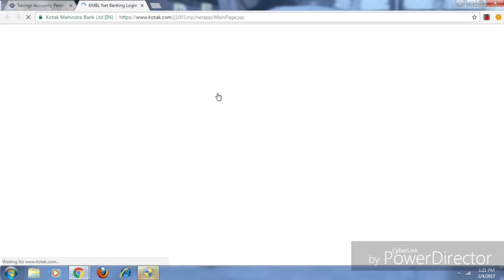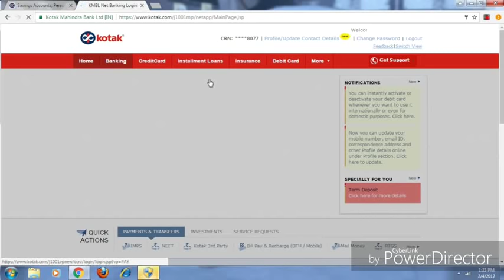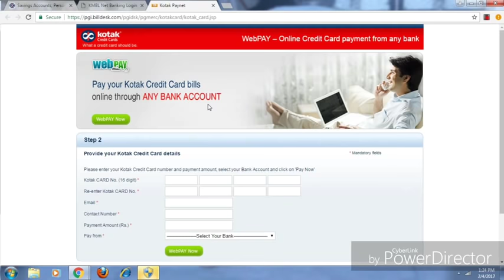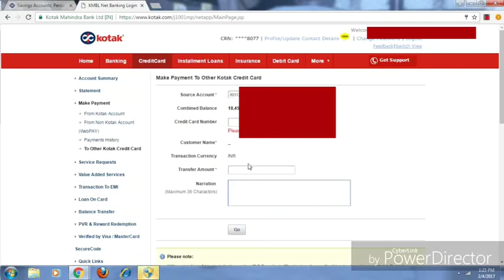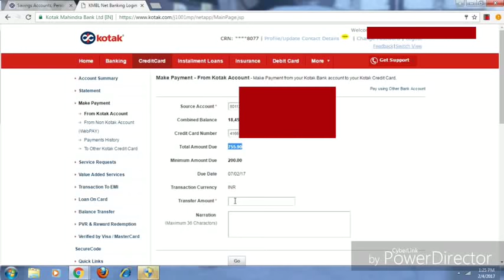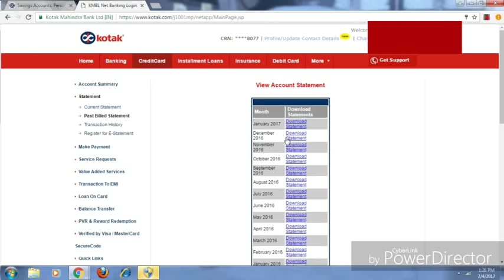Kotak Mahindra Bank Ki Internet Banking Site Se Credit Card Ki Payment Kaise Kare? जाने हिंदी में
Kotak Mahindra Bank Ki Internet Banking Site Se Credit Card Ki Payment Kaise Kare? जाने हिंदी में । How to pay credit card payment by Kotak Mahindra Bank?